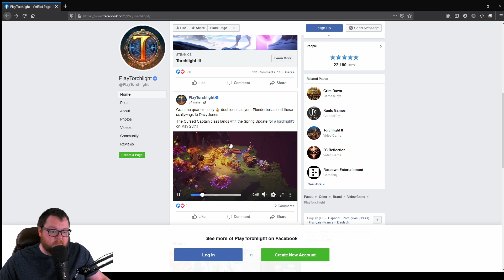Torchlight 3 Update Cursed Captain Release Date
---DMGCREW---

Torchlight 3 announced the new class and spring update is launch date! Are you looking forward to it?

- GPU - GeForce GTX 1080
- CPU - Ryzen 9 3900x
- RAM - 64GB Vengeance
- Mouse - G700s
- Camera - C615
- Mic - Samson G-Track Pro
- Mobo - TUF x570-Plus
- Keyboard - Corsair K70 RGB M.2

Superchatter Leaderboard
-Feb. 2021- Acarid
-March 2021- Dizasta
-April 2021- Dizasta

- Amazon USA
-Amazon Canada